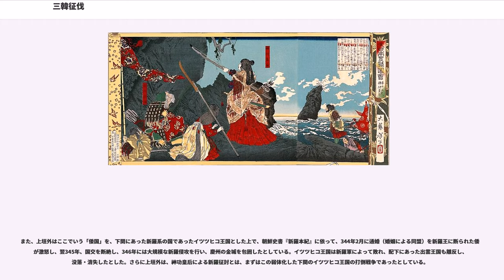三韓征伐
三韓征伐（さんかんせいばつ）は、神功皇后が新羅出兵を行い、朝鮮半島の広い地域を服属下においたとされる戦争を指す。神功皇后は、仲哀天皇の后で応神天皇の母である。経緯は『古事記』『日本書紀』に記載されているが、朝鮮や中国の歴史書や碑文にも関連するかと思われる記事がある。『日本書紀』では新羅が降伏した後、三韓の残り二国（百済、高句麗）も相次いで日本の支配下に入ったとされるためこの名で呼ばれるが、直接の戦闘が記されているのは対新羅戦だけなので新羅征伐と言う場合もある。『古事記』では新羅と百済の服属は語られているが、高句麗の反応は記されず、「三韓」の語も現れない。吉川弘文館の『国史大辞典』では、「新羅征討説話」という名称で項目となっている。ただし三韓とは馬韓（後の百済）・弁韓（後の任那・加羅）・辰韓（後の新羅）を示し高句麗を含まない朝鮮半島南部のみの征服とも考えられる。

日本書紀の紀年論にみられるごとく年代はいまだ確定していない。そのため、神功皇后の活躍、三韓征伐のあった年代および、その史実の妥当性についての研究が続いている。倭国が新羅をはじめ朝鮮半島に侵攻した記録は、朝鮮の史書『三国史記』新羅本紀や高句麗における広開土王碑文などにも記されており、2011年には新羅が倭の朝貢国であったと記されている梁職貢図が新たに発見されている。

紀年については、『日本書紀』は百済三書の一つ『百済記』を参照または編入している。百済記の年月は干支で記しているので60年で一周するが、『日本書紀』の編者は日本の歴史の一部を2周（2運=120年）繰り上げて書いているとされており、百済記もそれに合わせて引用されているので、当該部分の記述も実年代とは120年ずれていると考えられる。井上光貞によれば、日本書紀の編纂者は神功皇后を卑弥呼に比定したこともあって、干支を2運繰り上げたとしている。また、百済記は早くから暦を導入しており、紀年は正確とみられている。
以下、日本書紀の記載について概説する。

仲哀8（199）年9月条に仲哀天皇は神功皇后とともに熊襲討伐のため儺県（ナガアガタ、現在の福岡博多にあった奴国）の橿日宮（現・香椎宮）を訪れる。そこで、神懸りした神功皇后から神のお告げを受けた。託宣では熊襲よりも宝のある新羅を攻めよとされた。しかし、仲哀天皇は、これを信じず、高い丘にのぼり、海を見ても、そんな国は見えないとして、神になぜ欺くのかといった。神はなぜそのように誹るのか、汝はその国を得ることはできないが、汝の子がそれを成すだろうと述べた。仲哀天皇は託宣を聞かずに熊襲征伐を行うが、敗北し、撤退した。さらに翌200年2月、筑紫の橿日宮で崩じた。皇后らはこれを「神の託宣を聞かなかったためだ」と嘆いた。遺体は武内宿禰により海路穴門を通って豊浦宮で殯された。『天書紀』では熊襲の矢が当たったと記されている。

夫の仲哀天皇の急死（200年）後、神功皇后が201年から269年まで政事を執り行なった。仲哀9年（200年）3月1日に神功皇后は齋宮（いはひのみや）に入って自ら神主となり、まずは熊襲を討伐した。その後に住吉大神の神託で再び新羅征討の託宣が出たため、対馬の和珥津（わにつ）を出航した。お腹に子供（のちの応神天皇）を妊娠したまま海を渡って朝鮮半島に出兵して新羅の国を攻めた。新羅は戦わずして降服して朝貢を誓い、高句麗・百済も朝貢を約したという。

渡海の際は、お腹に月延石や鎮懐石と呼ばれる石を当ててさらしを巻き、冷やすことによって出産を遅らせた。月延石は3つあったとされ、長崎県壱岐市の月讀神社、京都市西京区の月読神社、福岡県糸島市の鎮懐石八幡宮に奉納。また、播磨国風土記逸文には、播磨で採れた顔料の原料である赤土（あかに）を天の逆矛（あまのさかほこ）や軍衣などを染めたとあり、また新羅平定後、その神を紀伊の管川（つつかわ）の藤代（ふじしろ）の峯に祭ったとある。

皇后は帰国後、筑紫の宇美で応神天皇を出産し、志免でお紙目を代えた。また、新羅を鎮めた証として旗八流を対馬上県郡峰町に納めた（木坂八幡宮）。

神功皇后が三韓征伐の後に畿内に帰るとき、自分の皇子（応神天皇）には異母兄にあたる香坂皇子、忍熊皇子が畿内にて反乱を起こして戦いを挑んだが、神功皇后軍は武内宿禰や武振熊命の働きによりこれを平定したという。

以上が『古事記』・『日本書紀』に共通する伝承の骨子であり、日本書紀には、新羅に加えて高句麗・百済も服属を誓ったこと、新羅王は王子の微叱己知波...